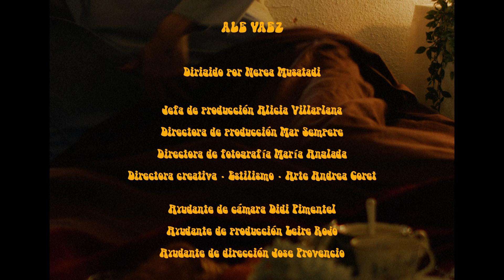Ale Vaez - PERFECTO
Dirigido por Nerea Musatadi
Ayudante de Dirección: Jose Provencio

Jefa de Producción: Alicia Villaplana
Directora de Producción: Mar Sempere
Ayudante de Produccón: Leire Rojo

Directora de fotografía: María Anglada
Ayudante de Cámara: Didi Pimentel

Dirección Creativa y Estilismo: Andrea Coret